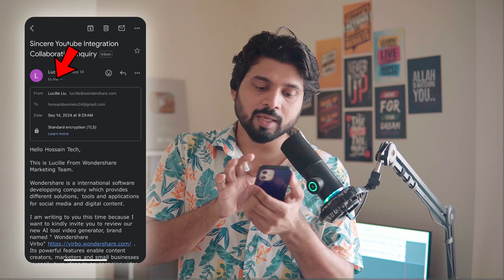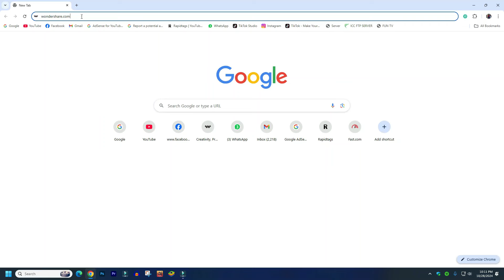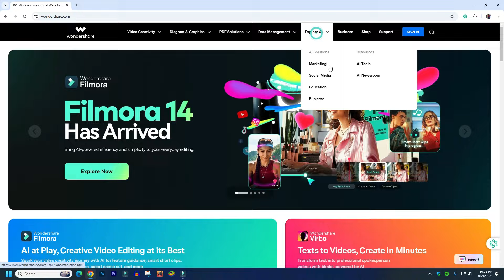YouTube Sponsorship Real or Fake কিভাবে বুঝবেন? Biggest Scam for YouTubers😢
When your YouTube Channel grows, you will get a lot of fake sponsorship mail that causes YouTube channel hijacked. They can also terminate your YouTube channel. So, you need to know about Sponsorship mail so that you can identify the mail fake or real. In this video, you will learn How to identify sponsorship mail fake or real.